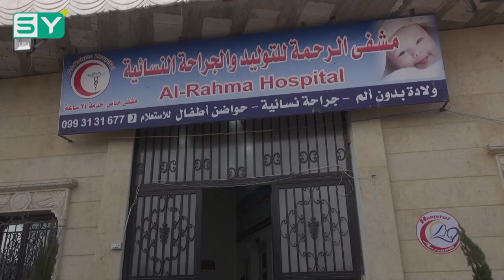افتتاح مشفى خاص للنسائية والأطفال في مدينة اعزاز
تصوير: محمد حج مصطفى